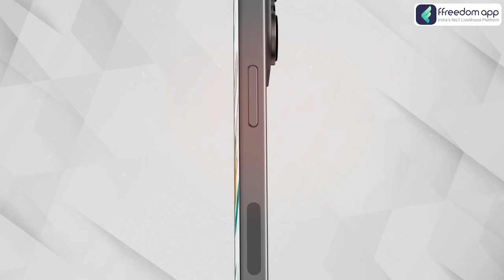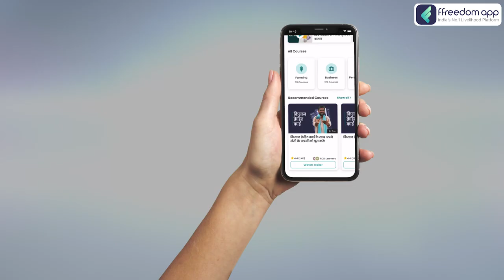Broccoli Farming Course Trailer in Hindi | ffreedom app